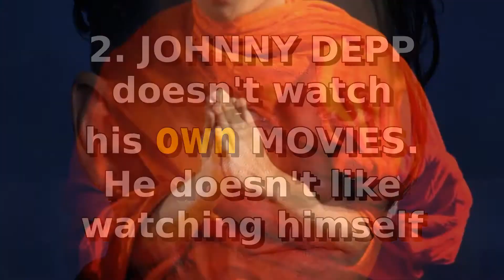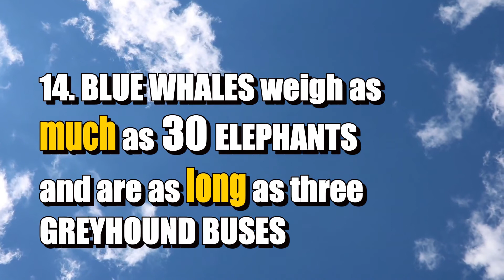Abbey-lubber n. A lazy monk? | 15 Crazy Facts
Did you know? The U.S. eastern seaboard consumes almost 50% of all ice cream sandwiches